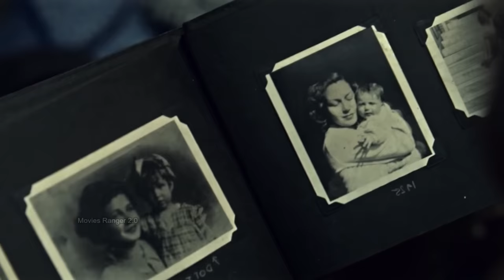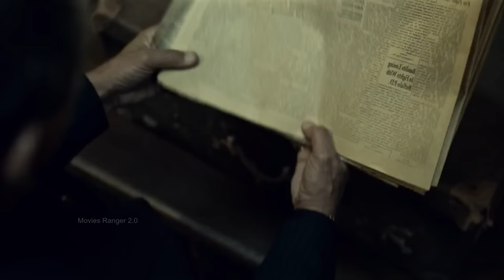LOT 36 GRAVE RATS | Hindi Voice Over | Film Explained in Hindi/Urdu Summarized हिन्दी | Slasher Film